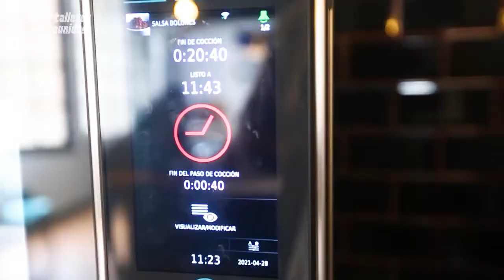Lasaña a la Bolognesa | Unox ChefTop Horno Combinado⁣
Uno de los platos más pedidos por quienes gustan de las pastas, es la Lasagna. Sabemos que es difícil preparar este plato, pero imagina que hay formas más fáciles de conseguir un proceso perfecto, grandes cantidades, cocción rápida y sin supervisión. En este video te enseñaremos el secreto, un proceso hecho con los equipos que solo encontrarás en Talleres Reunidos.⁣⁣⁣